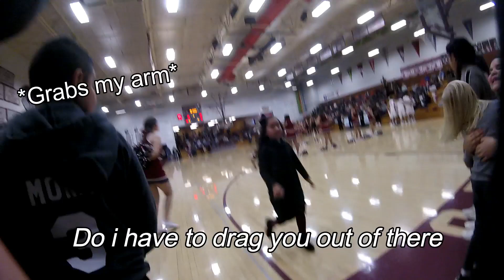Senior night ( ALMOST GOT KICKED OUT )